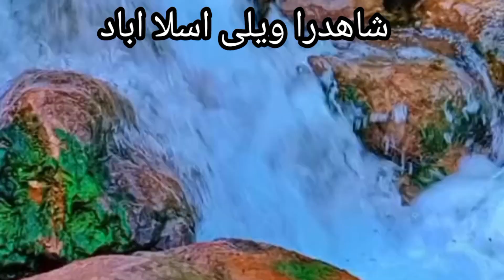شاھدرا ویلی اسلام اباد سے 10 منٹ کی دوری پر واقع خوبصورت لیک اور ابشار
شاھدرا ویلی اسلام اباد سے 10 منٹ کی دوری پر واقع خوبصورت لیک جھیل مارگلہ ھل کے دامن میں دنیا کی خوبصورت لیک اگر اسلام اباد جاہیں اور یہ جھیل نہیں دیکھی تو کچھ بھی نہیں دیکھا اپ نے